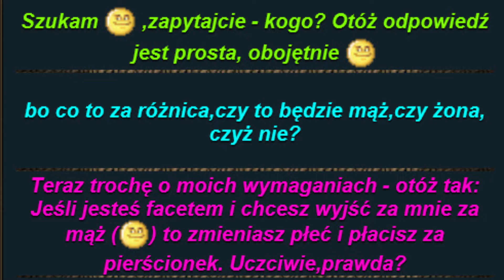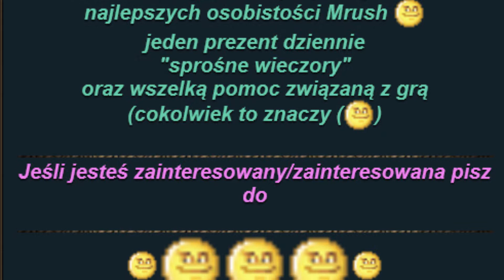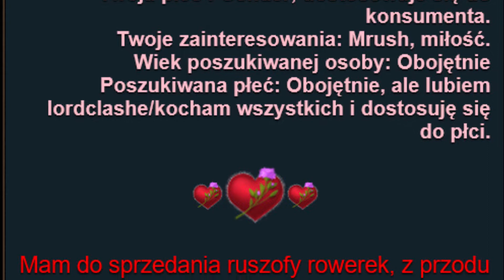POGROMCY TV oraz STUDIO FIGI !!!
Zapraszam do kolejnego odcinka z gry Pogromcy!

Konkurs w Tawernie, Chłopaki do Wzięcia oraz szukam redaktorów do POGROMCY TV!! Kto doczeka końca, będzie miał niebywałą okazję obejrzeć moje pseudo studio :D Odcinek może i jest nudy, ale jeśli mi pomożecie, to kolejne będą tylko lepsze :)